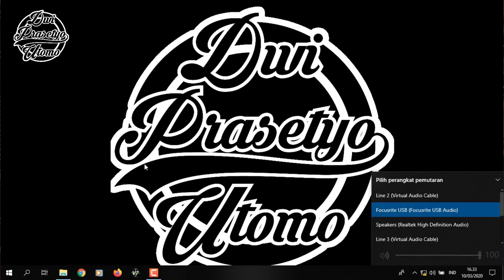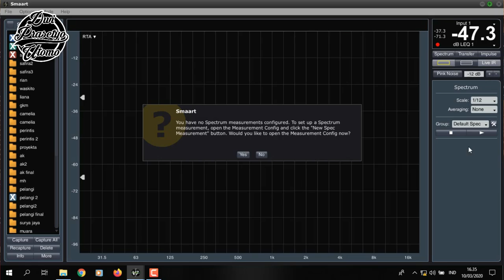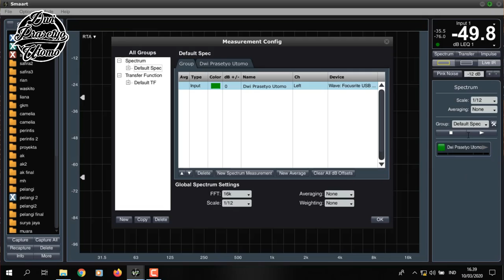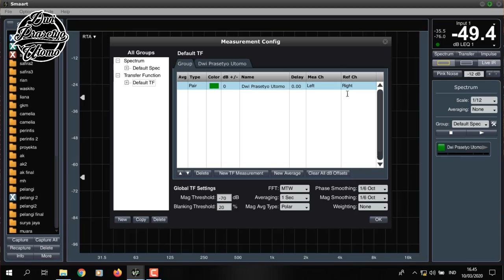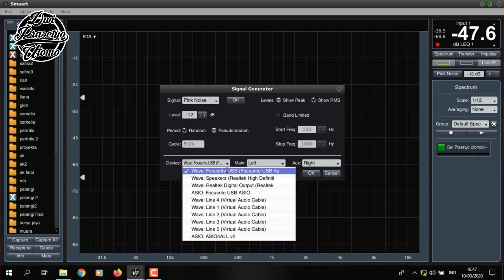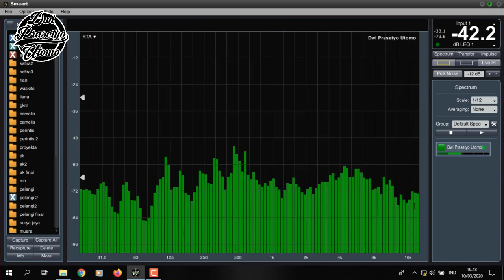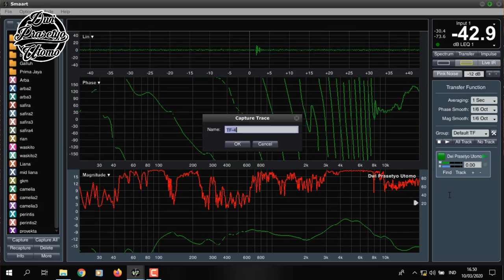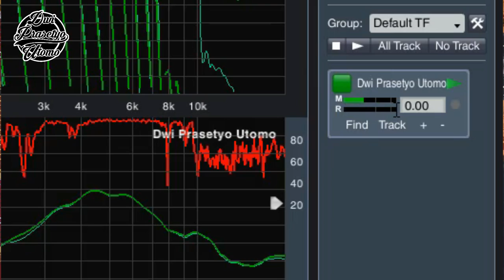SETTING PERTAMA KALI ATAU MEMBUAT CONFIGURASI PENGUKURAN SMAART LIVE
ini alat yang dibutuhkan untuk menggunakan smaart live supaya dapat mengukur dengan baik dan benar. Alat ini cukup beragam mulai dari yang murah sampai yang mahal. Jadi untuk belajar teman-teman bisa membeli alat dan mengimplementasikan.